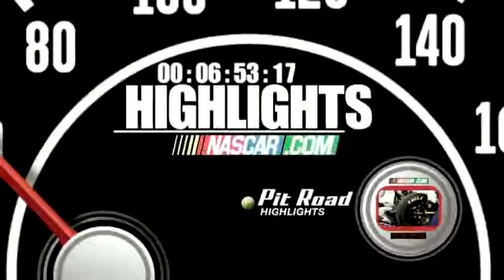2012 American Ethanol 200 - Timothy Peters Wins